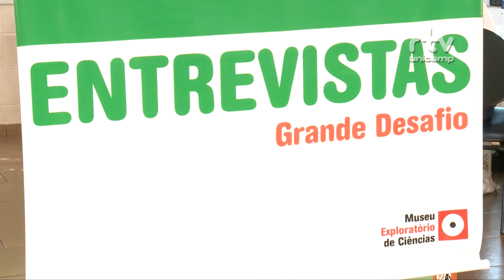Registro Geral - 7 Grande Desafio